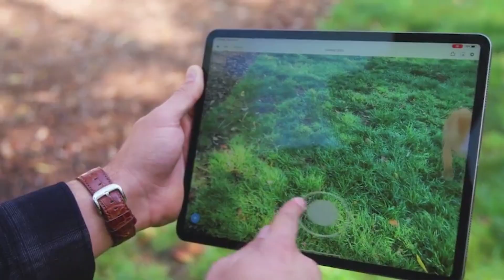Beyond Capture Vancouver | Performance Capture Demo Reel | 2022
Beyond Capture Vancouver's 2022 Demo Reel